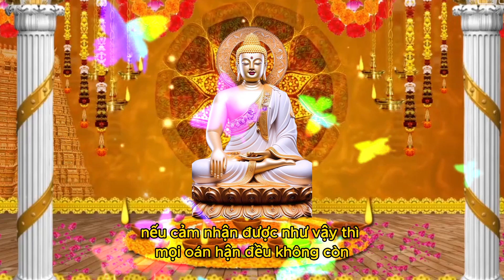Có thể vượt thoát mọi sự trói buộc của nghiệp lực#loiphatday